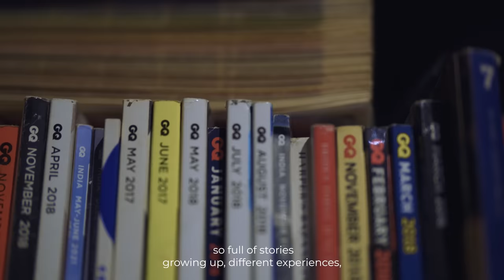Inside The Designer's Studio | Abu Jani Sandeep Khosla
Abu Jani Sandeep Khosla's eponymous label is a product of the forces coming together. "Our lives have been so full of stories and different experiences, growing up. That translates into our clothes as well," says Sandeep Khosla while speaking about his creative process with Abu Jani. "For the 'Indian in Fashion' exhibit, we're putting up some pieces which we call, almost, art," shares Jani.

Watch as the designers talk about their showcase for the exhibit, soon to launch at the Nita Mukesh Ambani Cultural Centre.

𝗕𝗼𝗼𝗸 𝘆𝗼𝘂𝗿 𝘁𝗶𝗰𝗸𝗲𝘁𝘀 𝗳𝗼𝗿 '𝗜𝗻𝗱𝗶𝗮 𝗶𝗻 𝗙𝗮𝘀𝗵𝗶𝗼𝗻: 𝗧𝗵𝗲 𝗜𝗺𝗽𝗮𝗰𝘁 𝗼𝗳 𝗜𝗻𝗱𝗶𝗮𝗻 𝗗𝗿𝗲𝘀𝘀 𝗮𝗻𝗱 𝗧𝗲𝘅𝘁𝗶𝗹𝗲𝘀 𝗼𝗻 𝘁𝗵𝗲 𝗙𝗮𝘀𝗵𝗶𝗼𝗻𝗮𝗯𝗹𝗲 𝗜𝗺𝗮𝗴𝗶𝗻𝗮𝘁𝗶𝗼𝗻' 𝗻𝗼𝘄 𝗼𝗻

*Free entry for children under 7, fashion & art school students and senior citizens